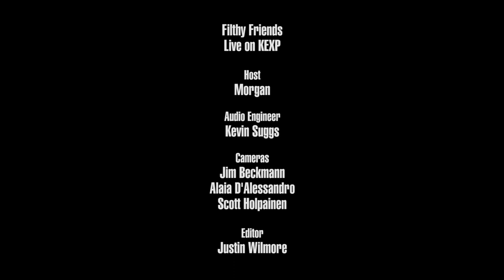Filthy Friends - Despierta (Live on KEXP)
presents Filthy Friends performing "Despierta" live in the KEXP studio. Recorded September 2, 2017.

Host: Morgan
Audio Engineer: Kevin Suggs
Cameras: Jim Beckmann, Alaia D'Alessandro & Scott Holpainen
Editor: Justin Wilmore